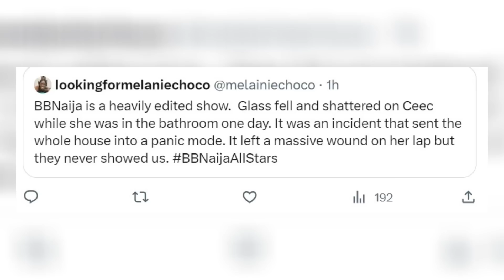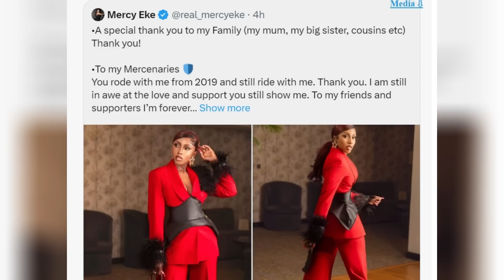BIGBROTHER EXP0SED BY.|MERCY EKE VINDICATED FROM.|SEYI MEETS ILEBAYE'S DAD|BBNAIJA ALL STARS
BIGBROTHER EXP0SED BY.|MERCY EKE VINDICATED FROM.|SEYI MEETS ILEBAYE'S DAD|BBNAIJA ALL STARS|BBNAIJA ceecbbnaija ceecbbnaija angelbbnaija angel&ikef!ght#mercyeke angelbbnaija ikebbnaija ceecbbnaija IKE&mercy ilebaye wagertaskbbnaijaallstars ilebayebbnaija &pereandmercy
bbnaija all stars 2023
bbnaija all stars housemates
bbnaija all stars season 8

bbnaija all stars 2023 housemates